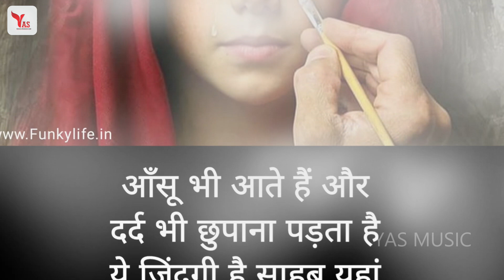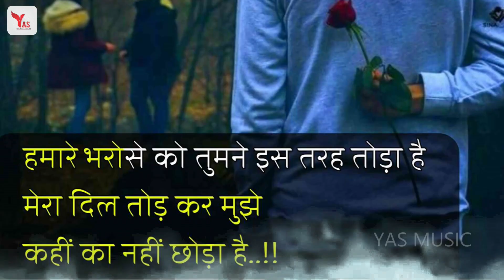Kanchan Yadav की दर्द भरी ग़ज़लें | Nonstop Sad Ghazal 2023 | गम भरे गाने | Sad Songs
►Song :
►Album :
►Singer :
►Lyrics :
►Genre : Sad Hindi Gazal
►Recording : S Kalyani Studio
►Release :
►Release Date :
►Video Composer : Ashok Yadav

►►Connect with Yas Music Production ►►

    ►►►► Special Thanks ►►►►
And All S Kalyani Team Member ( Delhi )

new sadri songs 2023
new sad status